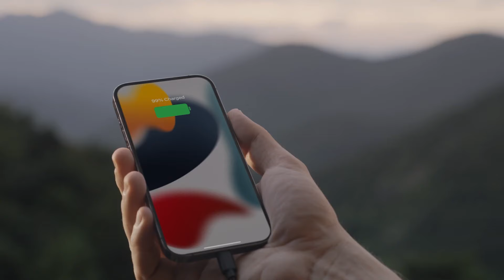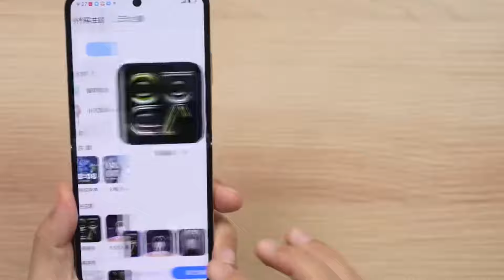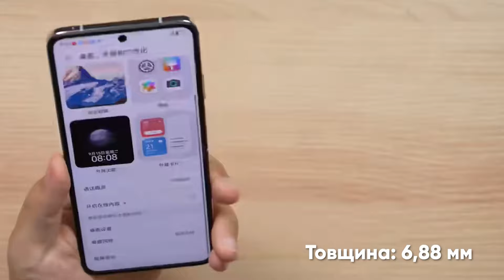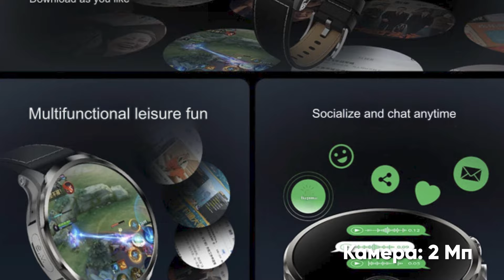Роботолікарі - вже реальність | Капелюх від EcoFlow | Розкладачка від Huawei | Розважальний човен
Сьогодні у випуску техно-новин українською: роботолікарі вже працюють, капелюх від EcoFlow може щось заряджати, розкладачка від Huawei - nova Flip, розумний годинник Black Shark з камерою для сканування QR-кодів, та човни які можуть пірнати під воду.

⌛️ Таймкоди:
00:00 - Вступ
00:42 - Роботи-лікарі
02:26 - EcoFlow капелюх
03:11 - Розкладачка від Huawei
04:49 - Годинник Black Shark
05:57 - Розважальний човен
06:45 - Лайк та підписка)